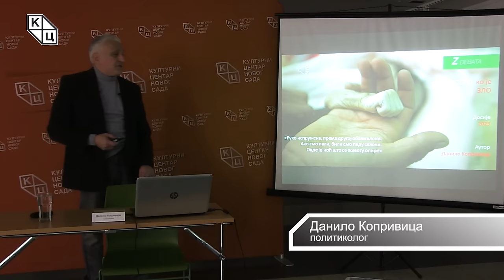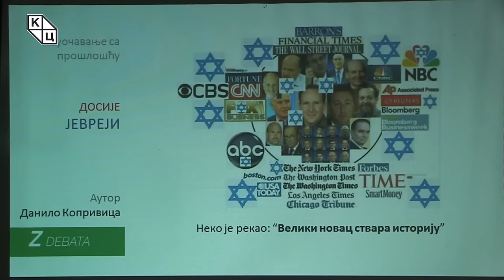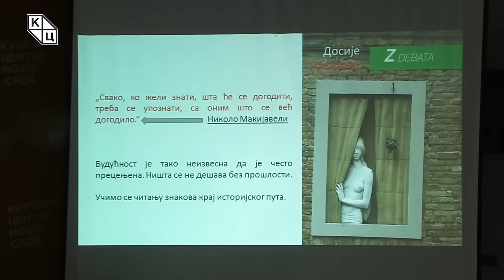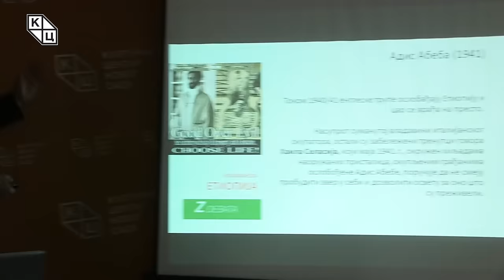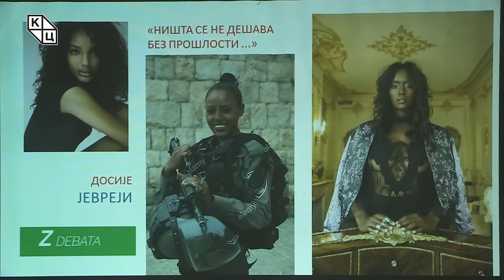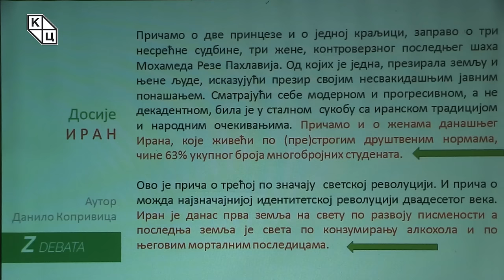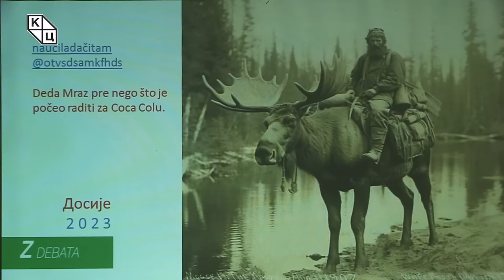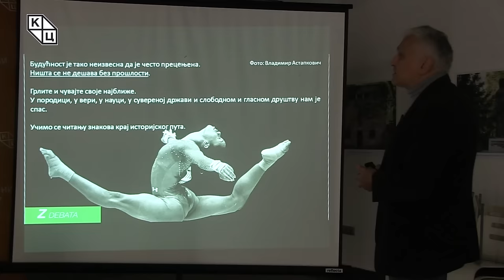Данило Копривица - „Досије 2023 − ко је ДОБРО а ко је ЗЛОˮ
Предавање Данила Копривице на тему „Досије 2023 − ко је ДОБРО а ко је ЗЛОˮ (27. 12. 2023)

Последње предавање у 2023. години аутор Данило Копривица посвећује својеврсној ретроспективи догађаја који су иза нас. Ове године имали смо прилику да чујемо доста занимљивих предавања која су се односила на ратне сукобе који и данас трају, пре свега на тлу Украјине и сукобе између Израела и Газе. Чули смо занимљиву али пре свега врло објективну анализу текућих догађаја у свету, а Копривица истиче да на питање ко је ДОБРО а ко је ЗЛО не намерава дати одговор. Свако од нас дужан је да, сагледавши чињенице и факте који се пред нама налазе, дати одговор на ово не тако једноставно питање. Данте Алигијери је рекао: „Најврелија места у паклу резервисана су за оне који, у тренуцима велике моралне кризе, задржавају своју неутралност“.